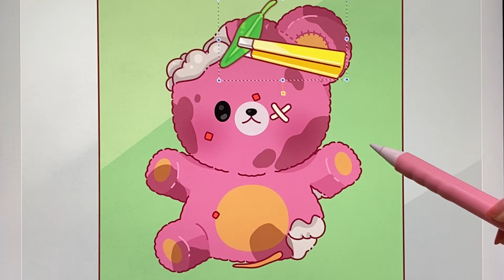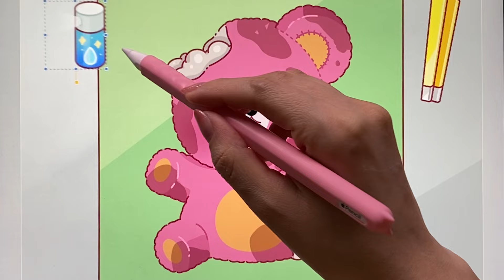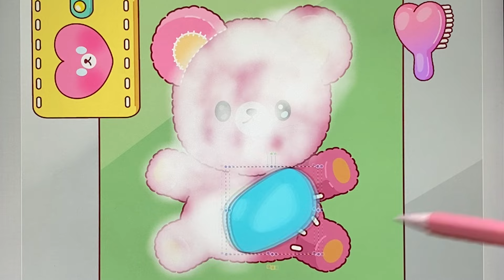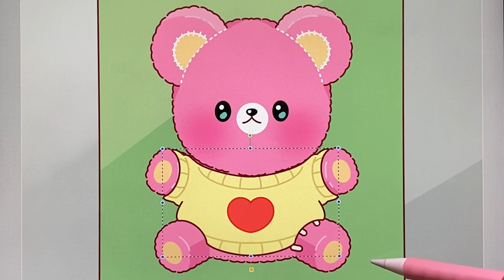(eng) ASMR 고장난 곰인형 고치기 Roleplay 🐻 사각사각 촉촉 아이패드 상황극 ✨ Fixing a Bear 🤍